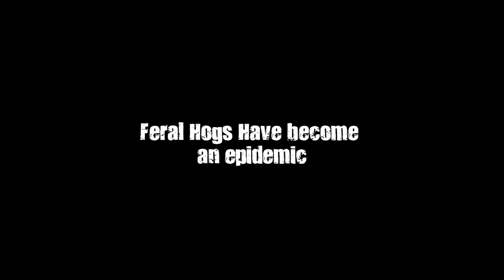APORKALYPSE NOW! 2012 Pigman and Ted are back!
Over 2.5 million wild hogs are rampaging through Texas. Pigman and Ted Nugent are on a mission to terminate them - by going airborne! The Aporkalypse is Coming!

Pigman, Ted Nugent, Pig Hunting, Aporkalypse, Texas Hog Hunting